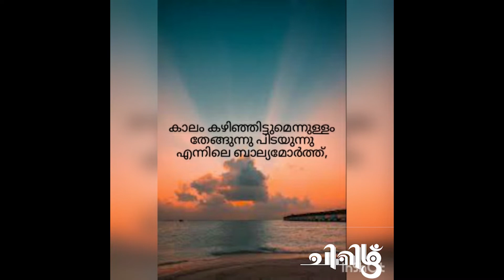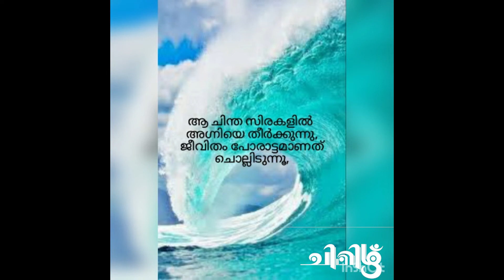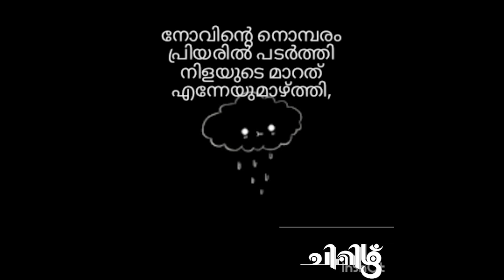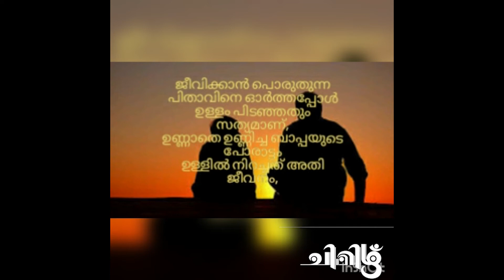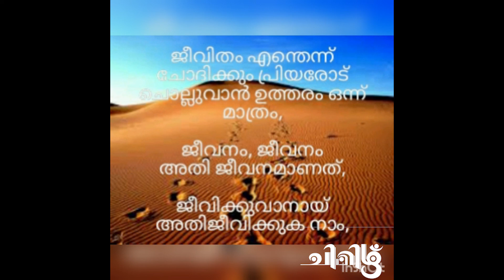കവിത : അതിജീവനം, രചന സക്കീര്‍ പൊത്താഞ്ചേരി ആലാപനം : ഇസാക്ക് ചങ്ങനക്കാട്ടില്‍